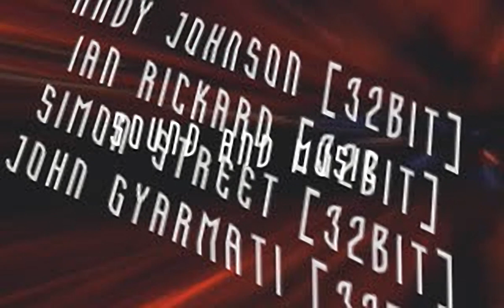Darklight Conflict - all videos for the Playstation 1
00:00 - DINTRO.STR
01:04 - DOUTRO.STR
02:22 - xDCRED.STR